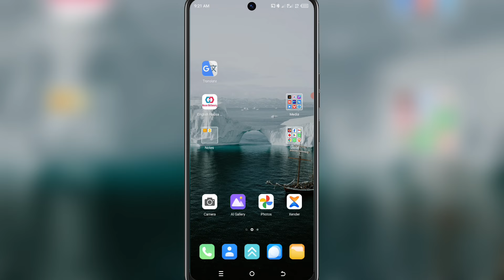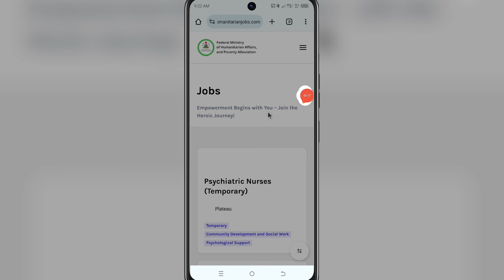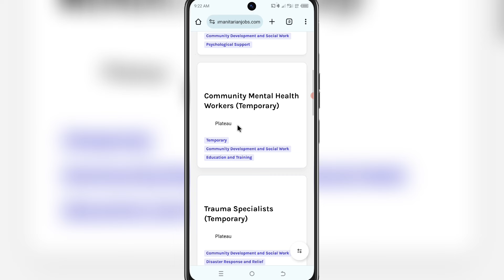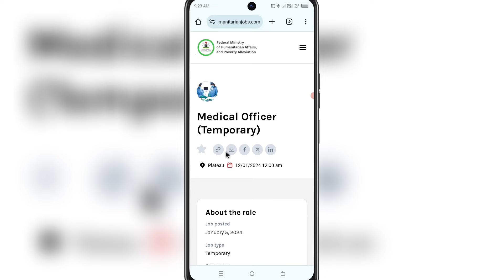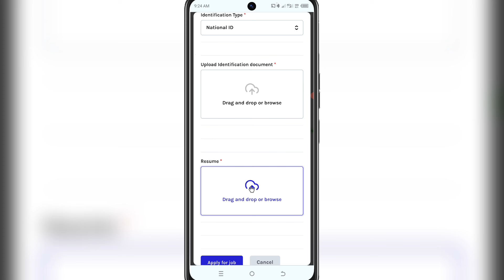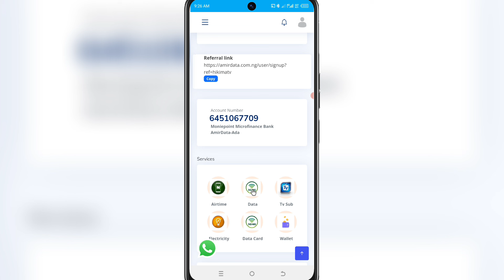Ma'aikatar Jinkai Da Cigaban Alumma Ta Bude Shafin Daukar Ma'aikata Masu Bada Agajin Gaggawa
tallafin kudi
Fgn alat
3mtt
Nitda 3mtt
tallafin kudi a nigeria
tallafin kudi a nigeria 2023
tallafin kudi nigeria
Yadda zaka samu kudi
Tallafin kudi
Tallafin bashi
Yadda zaka samu bashi
Yadda ake cika
Yadda zaka cika
Tallafin kudi
Yadda ake samun tallafin gomnati
Nigeria federal government
Federal government